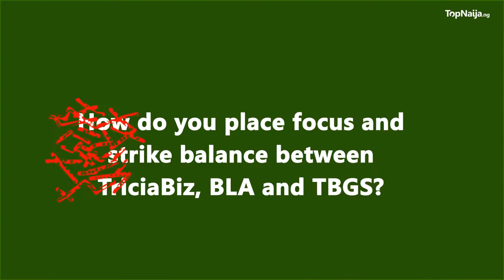How to Manage Multiple Projects Successfully - TriciaBiz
Talk about making lemonade out of lemons. This smart woman is steady building her business-development empire and there are lots of lessons to learn from the process. Born into a well to do family, Tricia Ikpowonba watched her father lose his money while growing up.

It was at this point she began to discover her unique traits and capabilities, one of which is resilience. Young yet ambitious Tricia did not let the absence of funds which were once abundant stop her.

She devised methods to fend for herself and crafted new paths around problems that reared their heads. Right from her first job, these childhood traits began to play out helping to chart the upward slope of Tricia’s career path. Tricia Ikpowonba rose through the ranks in the corporate world from a relationship manager to being a senior account manager, in a short while.

Her skills took her to a multinational as senior brand manager. Tricia finally left the corporate world after attaining the position of marketing manager in 2017.

Tricia Ikpowonba who started her business from a desperate need to leave the country after the crash of her marriage sat with the TopNaija team to tell her poignant story which features heartbreak, rare courage and dogged persistence in the face of adversity, in this insightful interview. Enjoy!